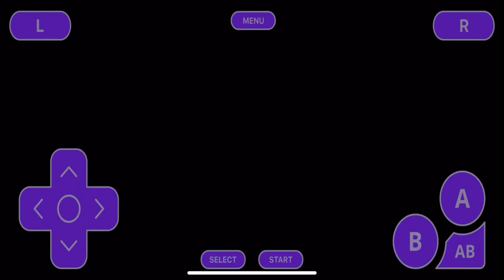Pokemon Fire Red Randomized Let’s Play 19